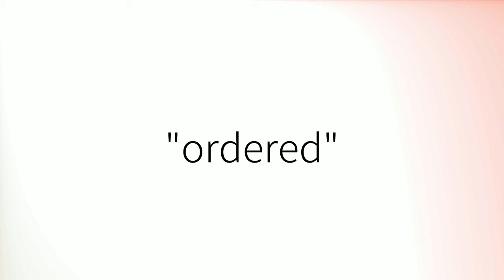How to pronounce 'Ordered' (British English)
How to pronounce 'Ordered' in British English.
Comment prononcer 'Ordered' en anglais britannique.
Como pronunciar 'Ordered' en inglés británico.
Wie man 'Ordered' mit britischem Akzent ausspricht.
「Ordered」の英語の発音の仕方